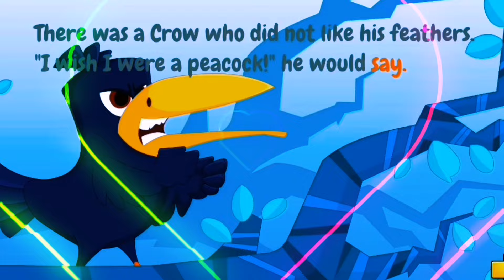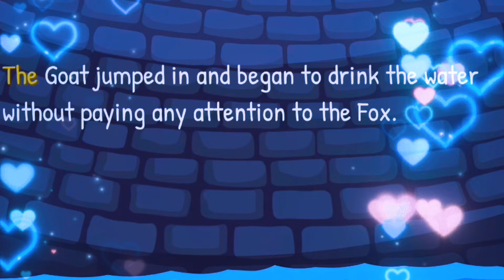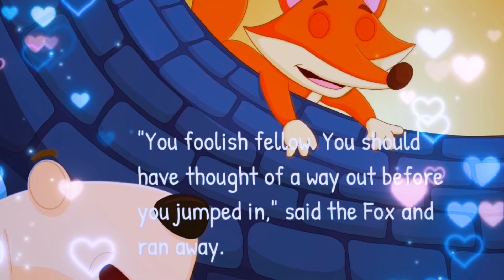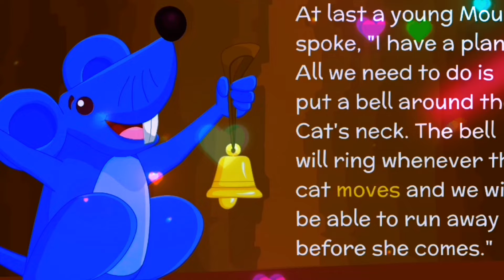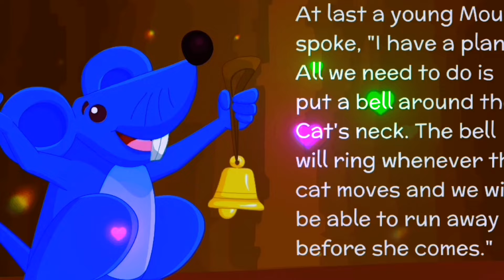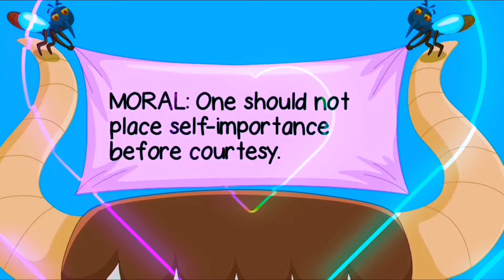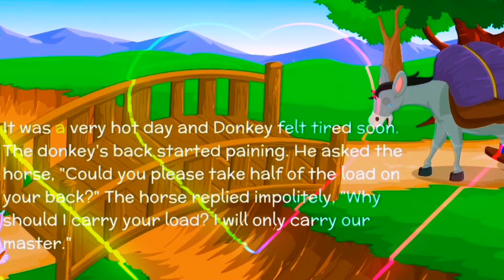Fun And Magical Tales |Best Moral Stories For Kids In Urdu | Kids Galaxy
kids Galaxy
kids Galaxy 576
number blocks
Learn to count
Multiplication
Kids cartoon
Kids learning
Baby
Kids tv
Learning
Entertainment
Kids learning videos
Cartoon
Magical
kids fun learning
kids fun show
kids fun drawing
Kids Galaxy
kidsgalaxy
KIDS GALAXY
glaxy kids
Glaxy Kids

Kids Galaxy - Ultimate Entertainment Stop for Kids

Copyright - 2023